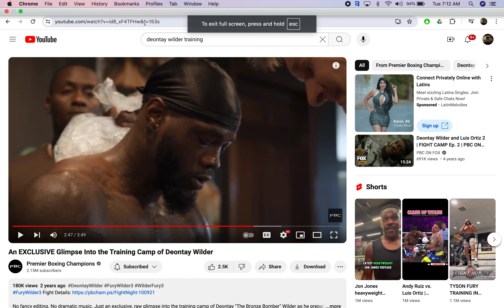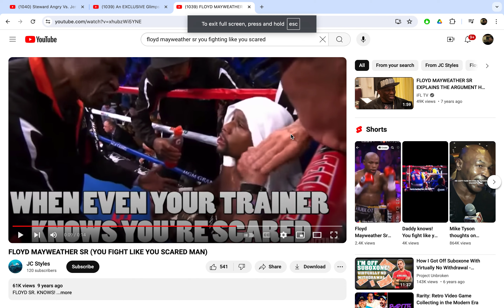Did Yes Men destroy Deontay Wilders career? He will fight again unfortunately!!